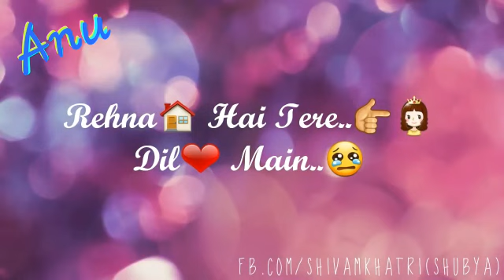kaise mai kahu tujhse, best whatsapp status ringtone